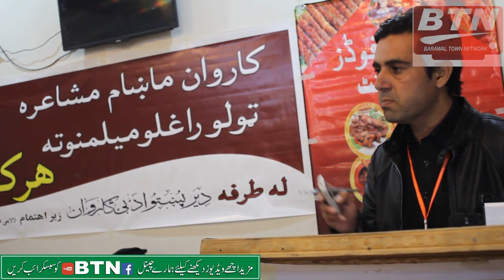Khwakha Di Da Pashto Ghazal Poetry. Timergara Mushaira New 2019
Pashto Ghazal by Samiullah Khatir in Timergara Mushaira.
Mushaira organized by Dir Pukhto adabi Karwan at Lala G Hotel Timergara.
Hosted by Shafiullah Utmankhel saib.
Video recorded and uploaded by Zakirullah of BTN.